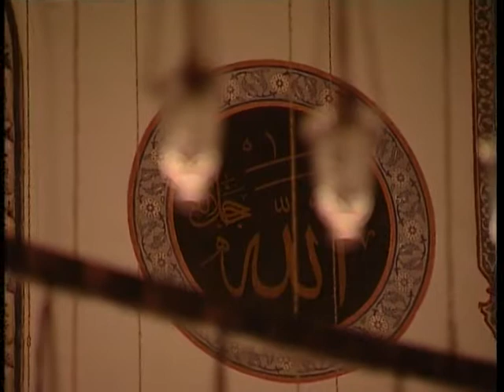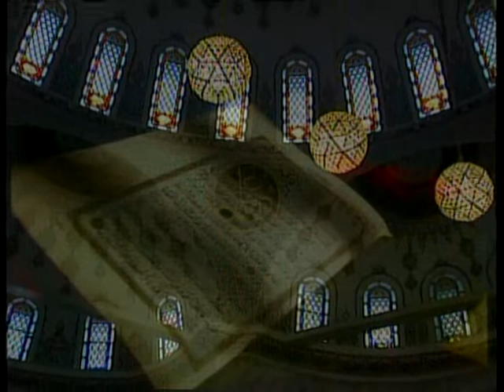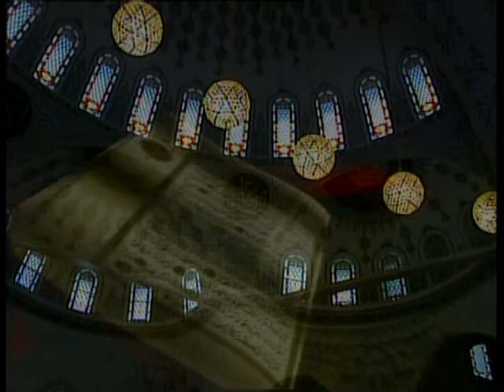NİCE AĞLAMAYIM ETMEYİM FERYAD Muhittin YURTTAŞ (2015)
Nice ağlamayım etmeyim feryad aman amman
Giriftarı aşkın binevasiyem aman  amman
Leylinindir mecnun şirinim Ferhat aman amman
Bende şeyh nigarı mübtelasıyem aman amman